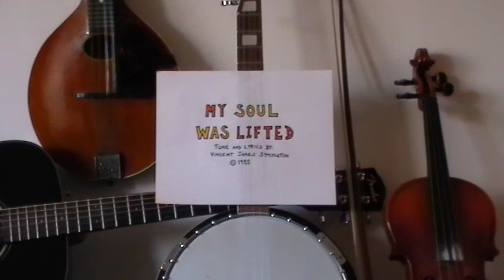(A Great Songwriter) My Soul Was Lifted by Vincent James Symington.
I wrote this song in 1985, and it is one of the first (if not the first) of my songs that my uncle (Nick Savliuk) played his guitar to. All these years later he is still playing the guitar to this song. And my mom (Pearl Symington) is again singing the background vocals.